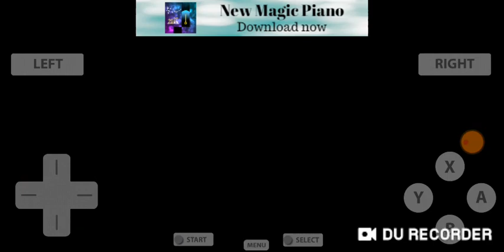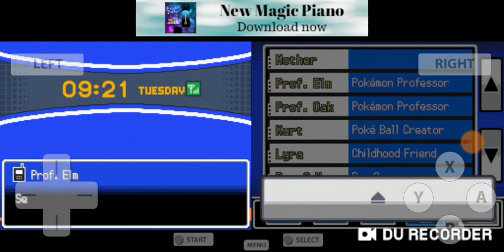Pokemon hard gold part 16